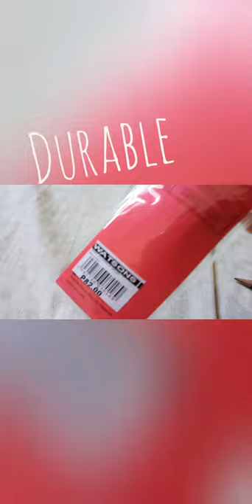TRUTH vs LIE :Eyebrow Shaping | Natural Eyebrow For Round Faces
This is a video about how to naturally shape your eyebrows by using two products, Bobbie Tweezers (Php88) and Maybelline Brow Pencil (Php99) A budget friendly way to enhance your beauty when wearing mask. No need to worry how to do the shaping because there are tips on how you achieve it  by following until the end of the video